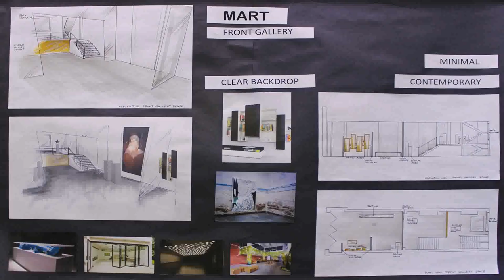Interior Design Ideas For Gallery (see description)